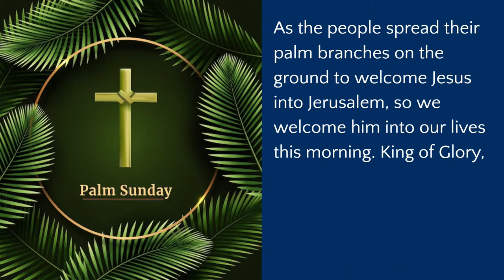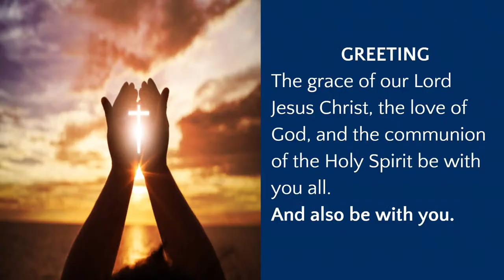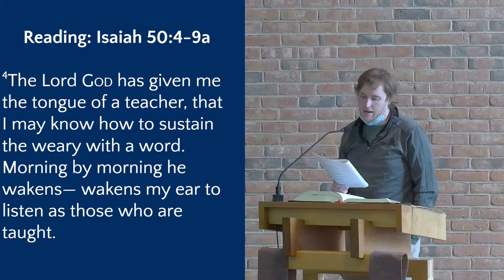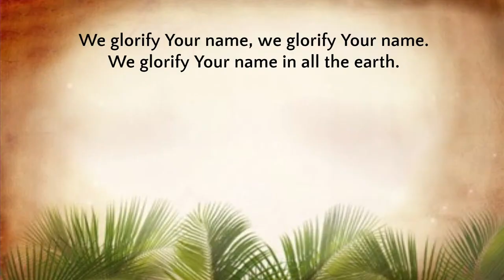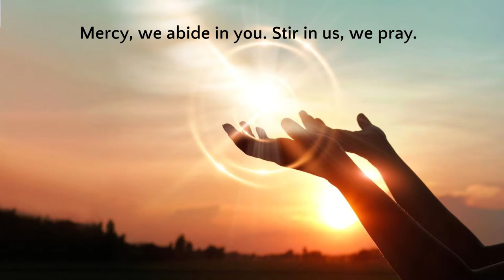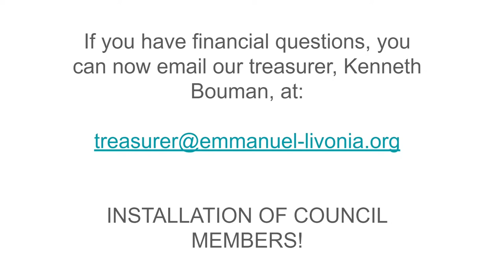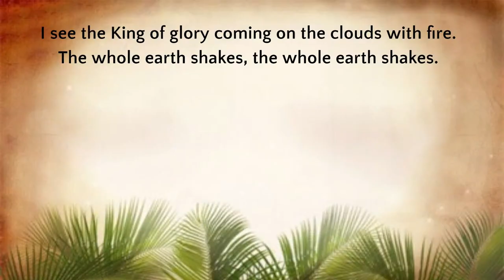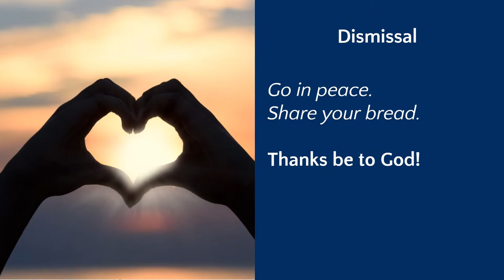03/24//2024 Palm Sunday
Welcome to worship today, We are glad you are with us,